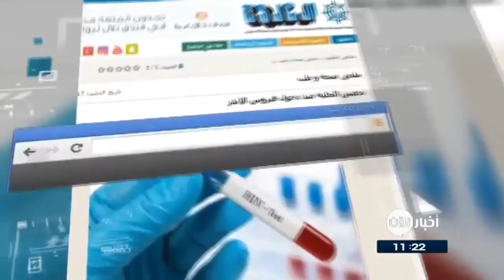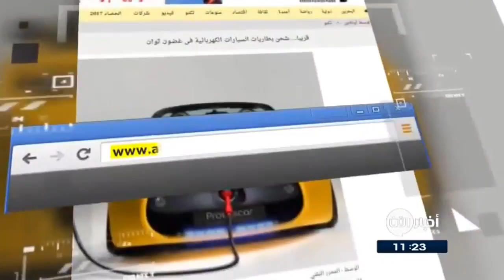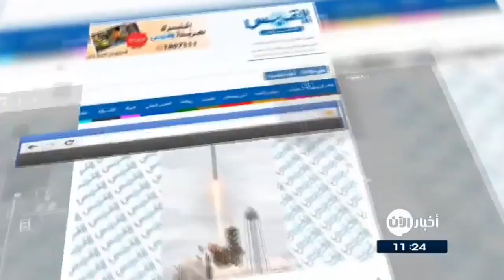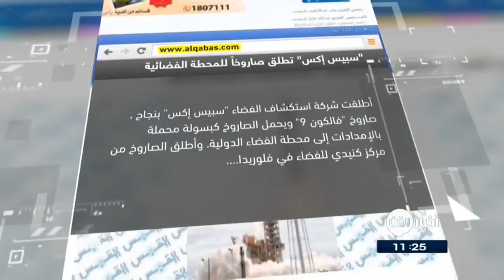6-6/2017 | نشرة أخبار اليوم.. لأهم الأخبار من تلفزيون الآن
أبرز العناوين:
- ماهي الإجراءات المشتركة الصادرة من السعودية و الإمارات و البحرين ضد قطربعد قطع العلاقات؟
- قتل 20 عراقياً في معارك الزنجيلي والجيش يتقدم في الموصل القديمة
- تشكيل غرفة عمليات "رص الصفوف" لصد محاولات تقدم
- محاصرة الرقة من ثلاثة محاور.. أولى خطوات تحريرها
- علماء دين باكستانيون يصدرون فتوى بحرمة الهجمات الانتحارية